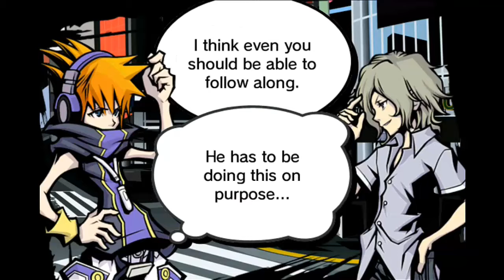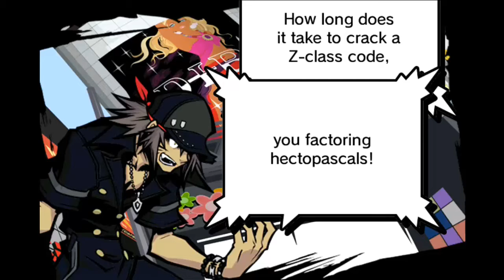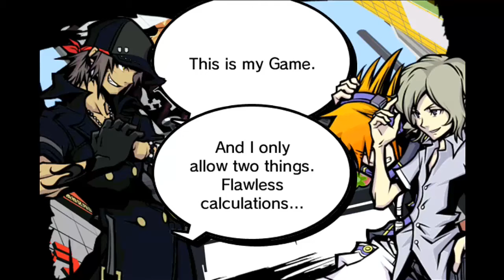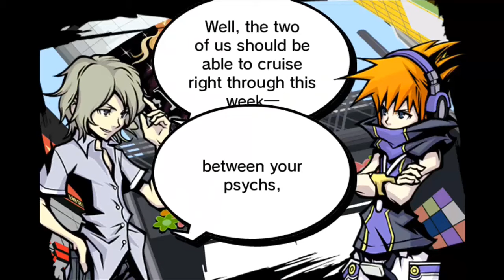X 2 DIE - TWEWY solo remix episode 19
We finish the first day of the second week, and discover, that I am not so bad at combat :D